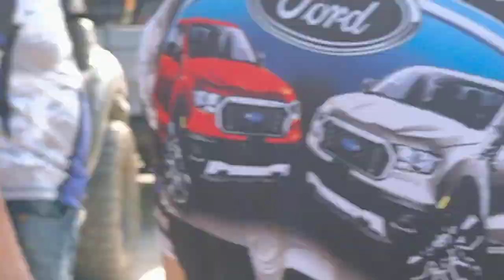FORD RANGER CEBU GROUP DONATED SCHOOL SUPPLIES AT MABULI ELEMENTARY SCHOOL PART PART 8